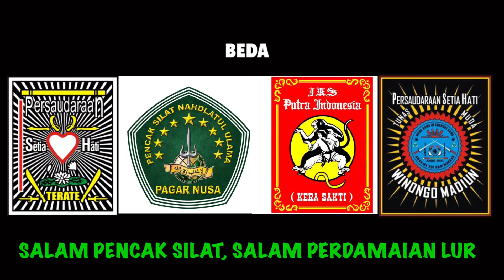Boc!L Buk4n S3mb4r4n9 Boc!L, Tapak Suci Vs Srikandi Pagar Nusa, Psht Ikspi Pshw Ny!m4k